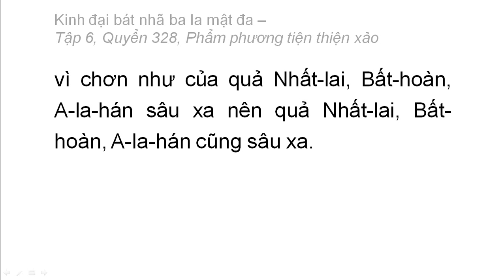Quyển 328: Kinh đại bát nhã ba la mật đa - Phẩm phương tiện thiện xảo (rất hay) (328/600) (9)